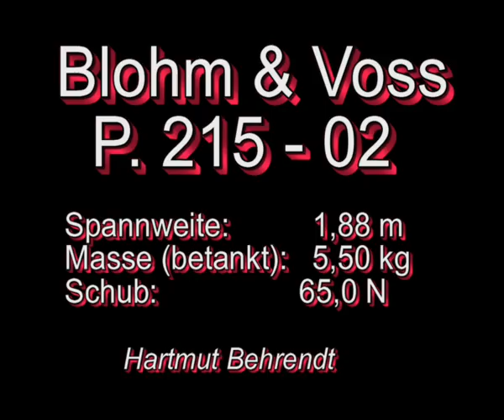RC jet model Blohm & Voss BV P215, tailless, Nurfluegel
RC jet model Blohm & Voss BV P215, tailless airplane, projected march 1945, never built, model flies very well.
Modellflug, Strahltriebwerk, Turbine Behotec J55, Nurfluegel